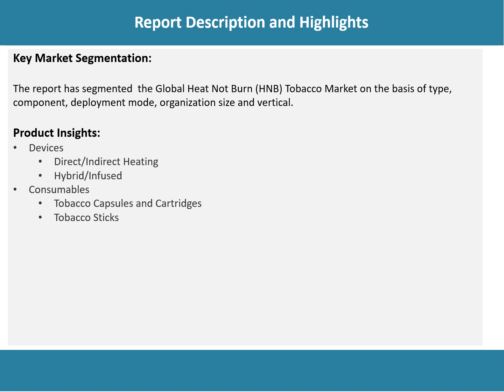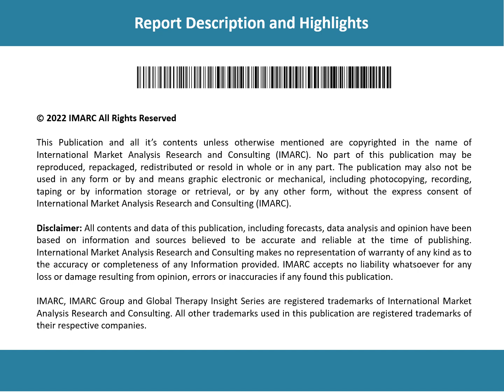Global Heat Not Burn HNB Tobacco Market Size 2023-2028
The global heat not burn (HNB) tobacco market size reached US$ 16.7 Billion in 2022. Looking forward, IMARC Group expects the market to reach US$ 76.9 Billion by 2028, exhibiting a growth rate (CAGR) of 28.0% during 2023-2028.